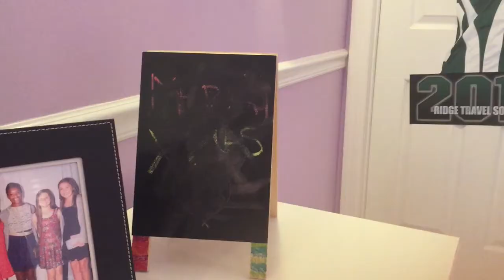expectatins vs reality|| christmas edition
faq’s
-age-12
-editior-imovie
-camera-sony hanycam

Video Schedule:
sunday- tyler
monday- carlie
tuesday-
wednesday- MEEEE
thursday- haley
friday-maddie
saturday-christina